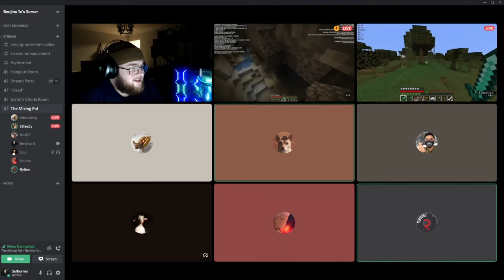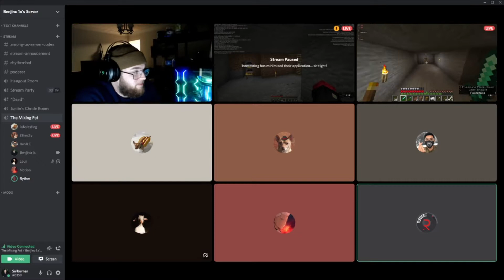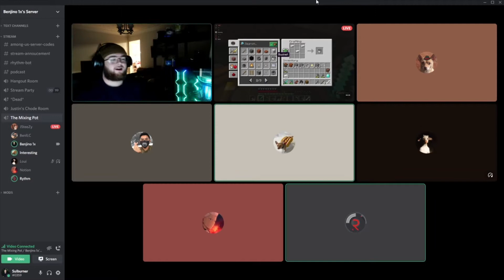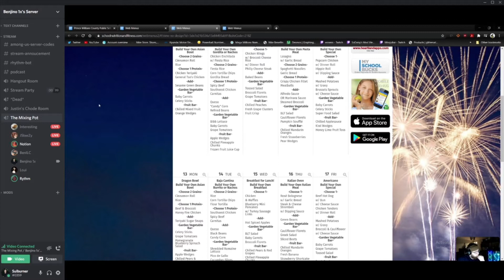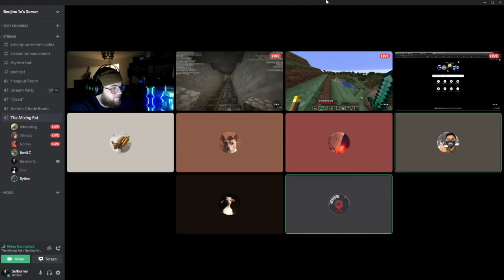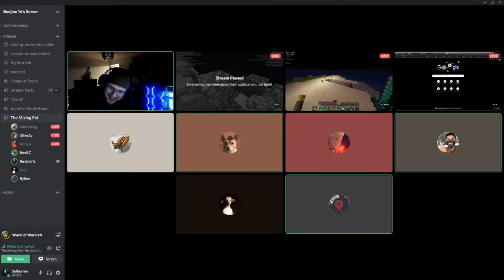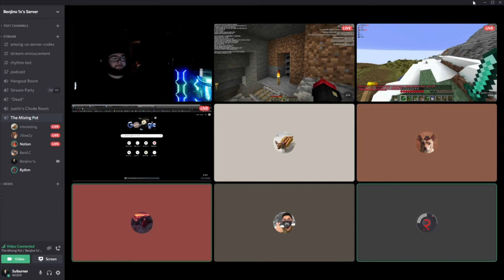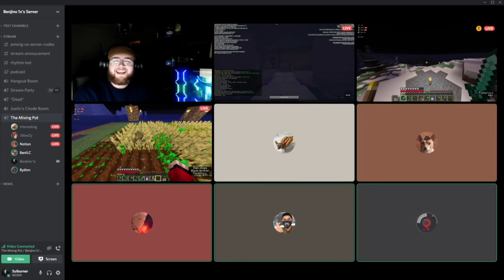Mixing Pot Ep. 1 - School Lunch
Brand new Podcast featuring:
Benjamin Buchanan
Justing Matanguihan
Eric Zelaya
Brian Odria
Benjamin Calilao